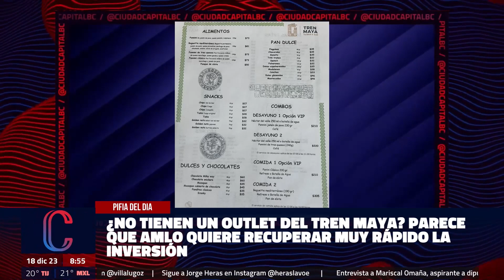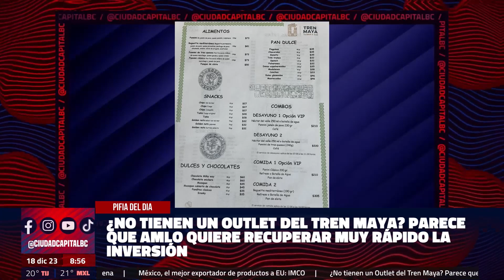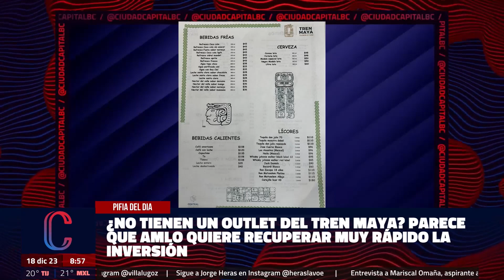¿No tienen un Outlet del Tren Maya? Parece que AMLO quiere recuperar muy rápido la inversión